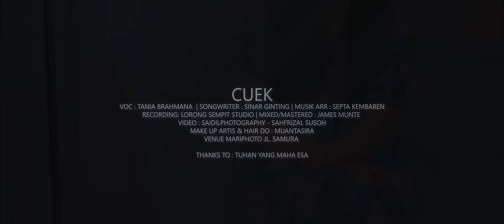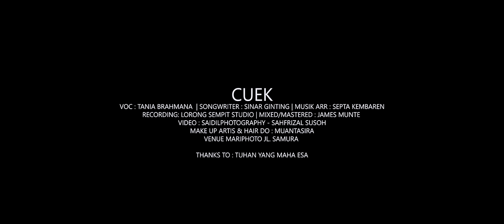lagu karo terbaru 2022 "CUEK" Tania Brahmana ( official music & video )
Judul : cuek
Voc : tania brahmana
Songwriter : sinar ginting
Recording: lorong sempit studio
Musik arr : septa kembaren
 Mix/mas : james munte
Make up artis & hair do : muantasira
video : saidilvideography - sahfrizal susoh